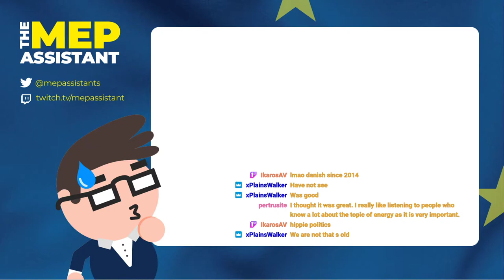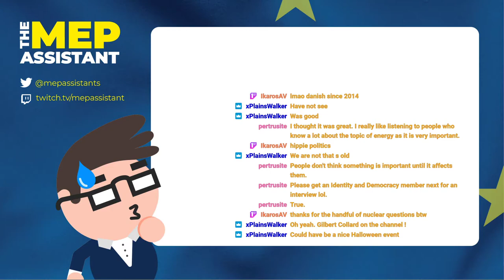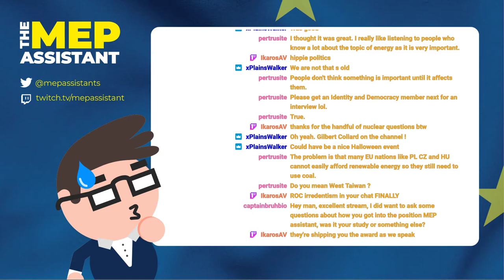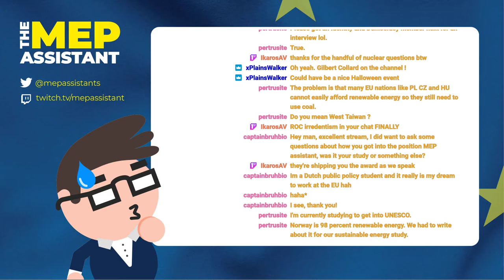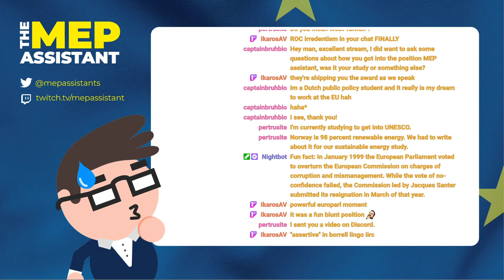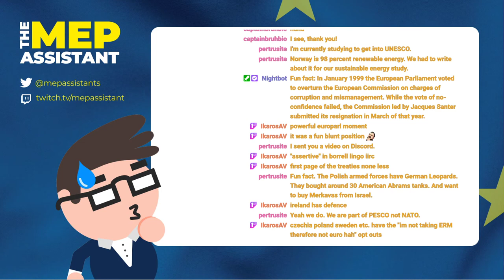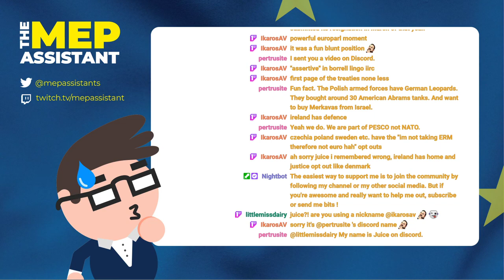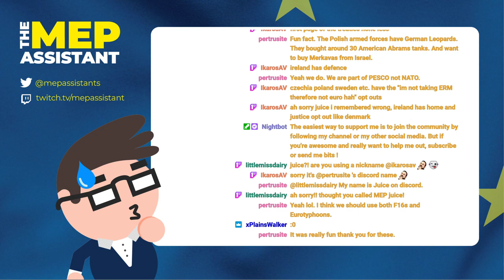Meet Morten Petersen (Renew-DK), Member of the European Parliament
Mepassistant welcomes Danish MEP Morten Petersen (Renew) to talk about his work and answer questions from the audience about his priorities, his thoughts about EU politics and much more!